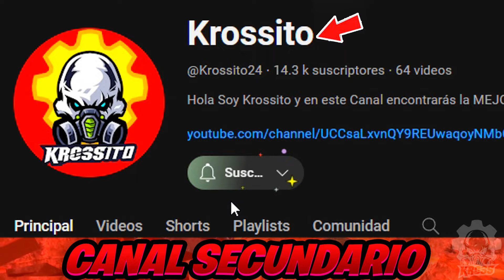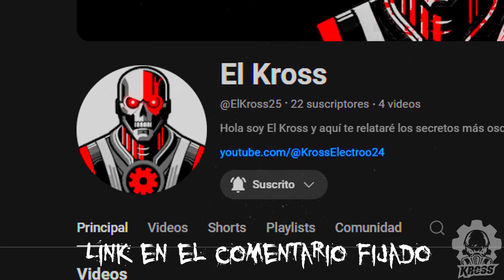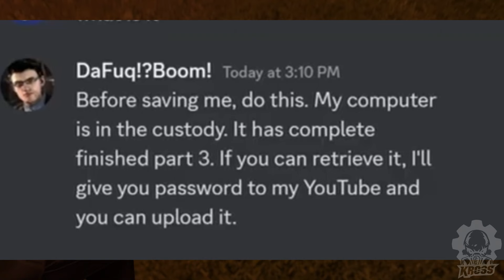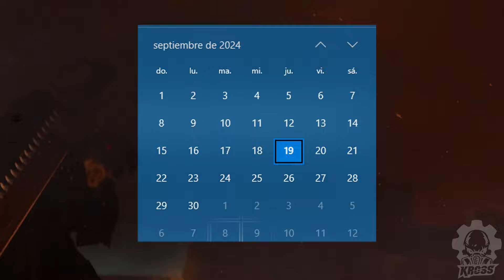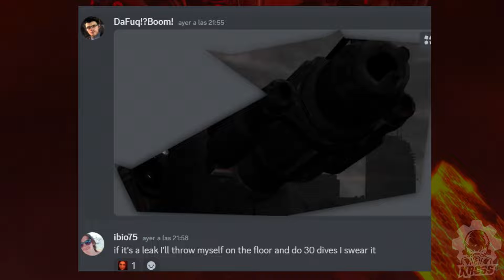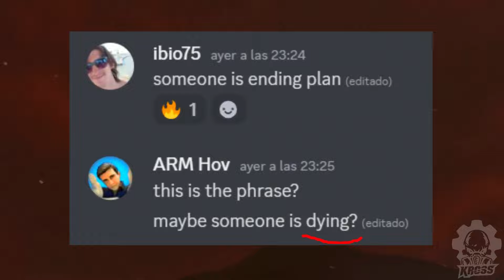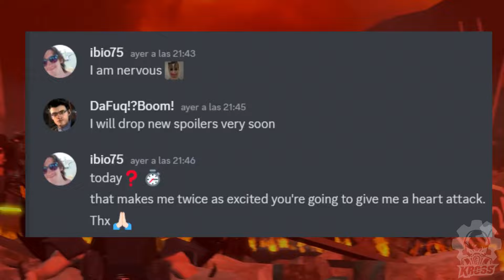Skibidi Toilet 77 Parte 3 Capítulo OFICIAL FILTRADO!